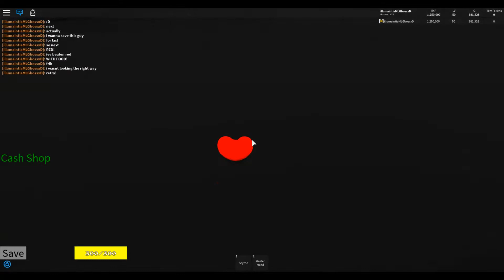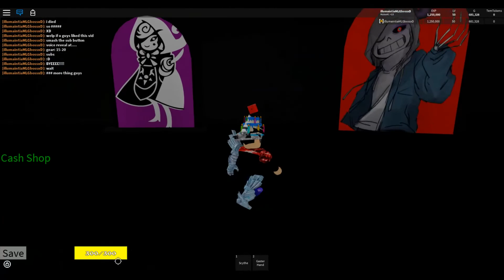Determined 7 Showcase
So today im showcasing u guys what determined 7 is and how hard it is :D 15-20 subs for a voice reveal :D